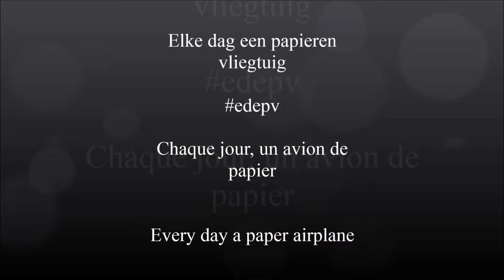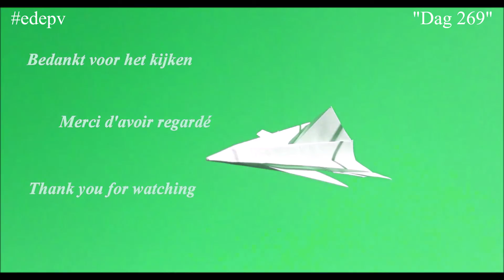edepv 269 Lelystad Papieren vliegtuig vouwen/ Paper airplane folding/ Avion en papier pliage